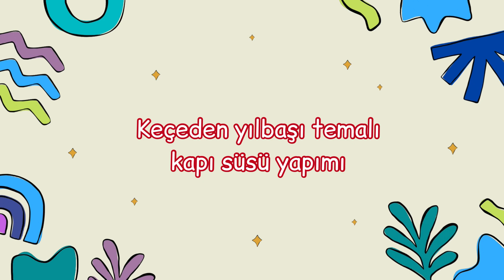Keçeden Yılbaşı Kapı Süsü Yapımı - Az Maliyetle Kendin Yap!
Bu videomda yılbaşı ruhunu yansıtan bir kapı / duvar süsünü az maliyetle nasıl yapabileceğinizi anlattım. Pamuk, iğne-iplik zaten hepimizin evinde olan şeyler. Birkaç renk keçe alırsanız düşük maliyetli kapı süsünüz hazır! Çekiliş 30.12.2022 tarihinde son bulacak. Katılmak için yapmanız gerekenler hesabımda!